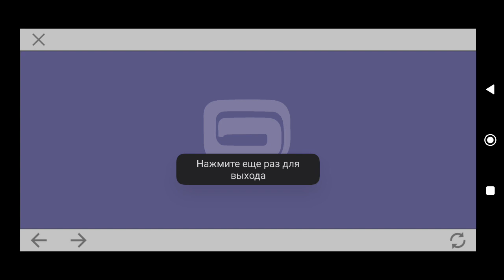29.06.2023. (19:19) Games for android. My love games! A very dangerous track. Asphalt 9. 4!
A very dangerous track. Asphalt 9.